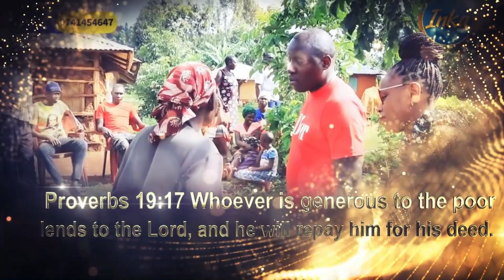EMPLOY ME SOTHAT I CAN HELP MY SICK POOR MOTHER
Are you an artist and you want video shooting?
.INKA TV is a youtube channel that brings you the best in entertainment from Kenya and East Africa. For trending comedy videos, drama, Latest Breaking News, street quizz, interviews, funny clips, Vox pops and drama. We bring you new videos everyday featuring actors like Mamioro, Ogatwoni, Emonyo, Makopiyo, Ebisiba, Mong'ina, Mogotu, Bwari, Senge and many others. Written and Directed by Samora Kibagendi. Executive Producers Brian Makinight and Omochokoro Onyamora.